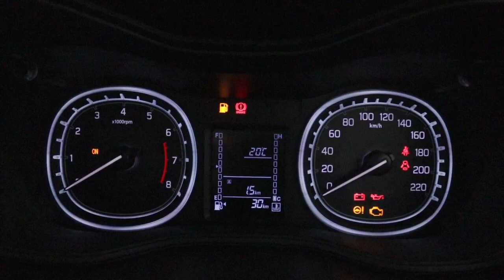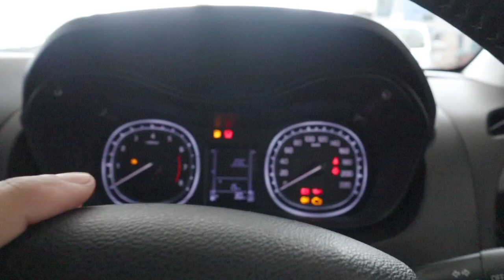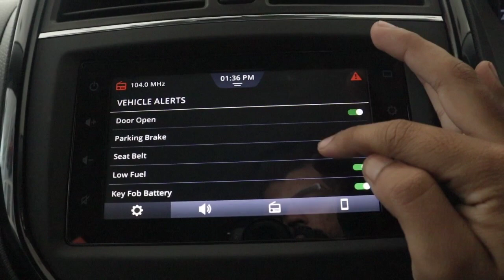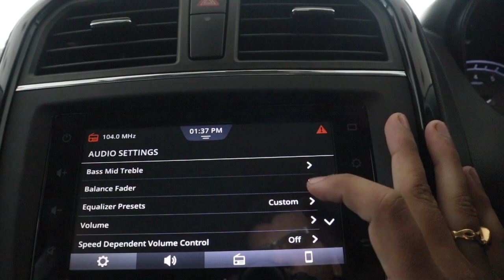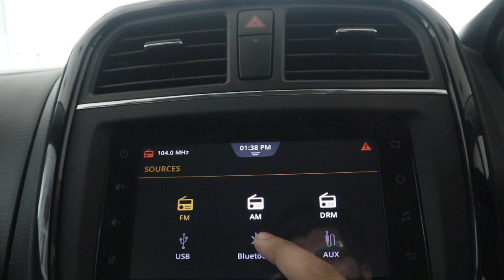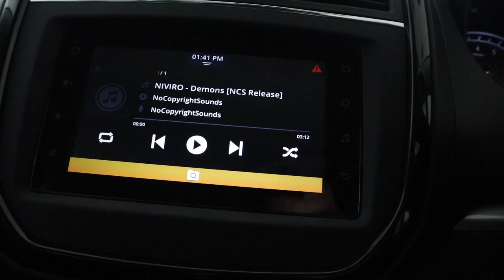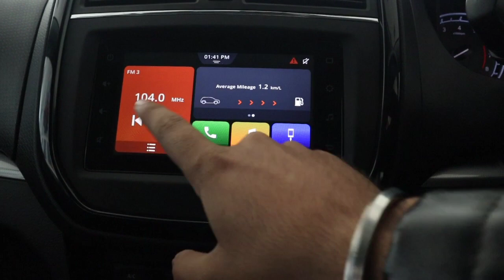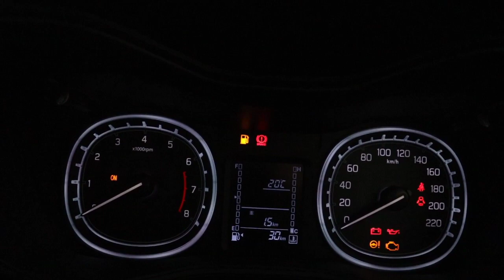Toyota Urban Cruiser Music system & MID Explained!